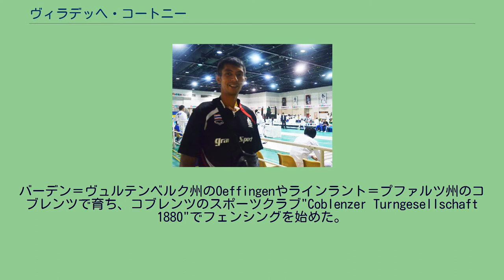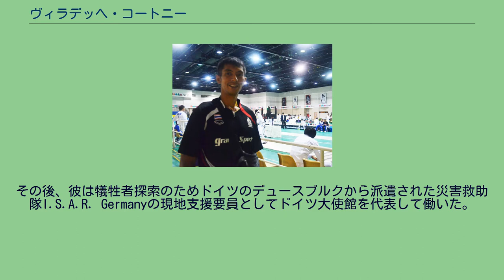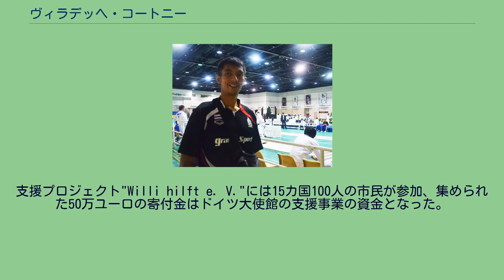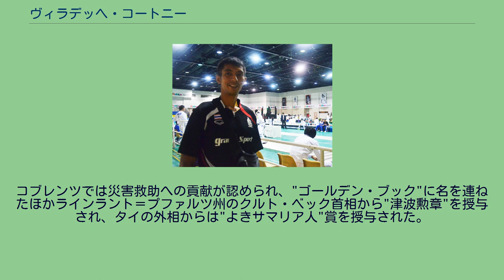ヴィラデッヘ・コートニー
ヴィラデッヘ・コートニー ヴィラデッヘ・コートニー（Wiradech Kothny、1979年5月10日 – ）は、タイのカーンチャナブリー県出身の男子フェンシング選手。
ドイツ国籍を取得し、ドイツ代表及びタイ代表として国際大会で活躍した。
コートニーは1979年にタイで生まれたが、1982年母親がドイツ陸軍少佐で南西ドイツ放送（SWR）のジャーナリストだったエリック・コートニーと結婚したことによりドイツ国籍を取得した。
バーデン＝ヴュルテンベルク州のOeffingenやラインラント＝プファルツ州のコブレンツで育ち、コブレンツのスポーツクラブ"Coblenzer Turngesellschaft 1880"でフェンシングを始めた。
1999年度のフェンシングヨーロッパ選手権サーブル個人で金メダルを獲得、同年のシドニーオリンピックではサーブル個人、団体ともに銅メダルを獲得した。
オリンピック表彰式の時、彼は表彰台にチームメートで交代要員だったエーロ・レーマンを招き、彼の銅メダルを贈った。
このため彼はドイツ公共放送連盟（ARD）の"フェアプレー賞"を受賞したほか、大統領から"シルバーローレル"を授与された。
2002年から母国タイのバンコク大学インターナショナルカレッジ、コミュニケーション専攻で学び始め、また、同年タイ人女性と結婚してタイの市民権を取得した。
2004年のアテネオリンピックにはタイ代表として出場、サーブル個人13位となった。
2005年には長男が誕生した。
2006年のアジア競技大会でサーブル個人と団体の2種目で銅メダルを獲得、2008年の北京オリンピックではサーブル個人25位に終わった。
コートニーはスマトラ島沖地震 (2004年)による津波被害の際は現地で観光客の支援と遺体の収容作業に携わった。
その後、彼は犠牲者探索のためドイツのデュースブルクから派遣された災害救助隊I.S.A.R. Germanyの現地支援要員としてドイツ大使館を代表して働いた。
更にコートニーはタイ援助プロジェクトを立ち上げた。
タイ南部のカオラックやバンバンサック復興の資金を募るためドイツで"Willi hilft e. V."を設立。
荒廃した漁村の復旧作業は"死の洪水"の一週間後からタイ当局が障害物の除去を開始した。
3ヶ月後、バンバンサックに30戸の住宅が用意されて住民に引き渡され、後に20戸以上が追加された。
支援プロジェクト"Willi hilft e. V."には15カ国100人の市民が参加、集められた50万ユーロの寄付金はドイツ大使館の支援事業の資金となった。
彼自身、2006年のアジア大会で得た1万ユーロの賞金を寄付した。
また、恵まれない海上ジプシーの利益のためにドイツ政府の病院建設プロジェクトに反対を表明した。
このプロジェクトは海上ジプシーを強制退去させる必要があり、ドイツ大使館の代表団は病院の建設場所に困っていた。
コートニーは2006年のスポーツマン・オブ・ザ・イヤーに選ばれたほか、南西ドイツ放送の番組"今年の人物"に招待された。
その後コートニーはボート住居の建設、リゾート、建設資材会社、工芸品などで生計を立てるバンバンサックの将来を構想した。
学習障害を持つ子供たちのための学校を立ち上げ、彼の財団は"フィリッパの天使"賞を授与された。
コブレンツでは災害救助への貢献が認められ、"ゴールデン・ブック"に名を連ねたほかラインラント＝プファルツ州のクルト・ベック首相から"津波勲章"を授与され、タイの外相からは"よきサマリア人"賞を授与された。